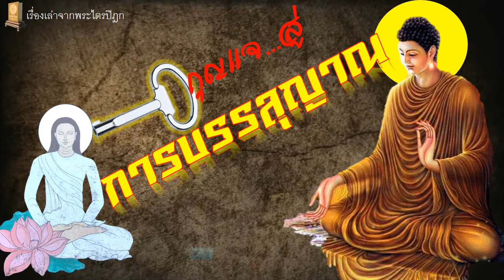กุญแจสู่การบรรลุญาณ..อยากบรรลุฟังทางนี้:เรื่องเล่าจากพระไตรปิฎก โดยอาจารย์เช้า(ดร.ตรีรัช ภูคชสารศีล)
เรื่องเล่าจากพระไตรปิฎก ชุดอื่น ๆ ที่น่าสนใจ
ตำนานพระพุทธรูป. (มากกว่า 50 ปาง)
ตำนานพระอุปคุต(พระบัวเข็ม).
คำถามสะท้านโลก.
นางวิสาขา.
อนาถะบิณฑิกะเศรษฐี.
สุวรรณสาม. ภาคพิศดาร
พระมโหสถ. ภาคพิศดาร
ฯลฯ
และอีกมากแหล่งขุมทรัพย์ทางปัญญากว่า 1,000 เรื่อง(รวมถ่ายทอดสด)
 ทาง อาจารย์เช้า Channel หรือ ดร.ตรีรัช
Utube        : อาจารย์เช้า Channel หรือ ดร.ตรีรัช